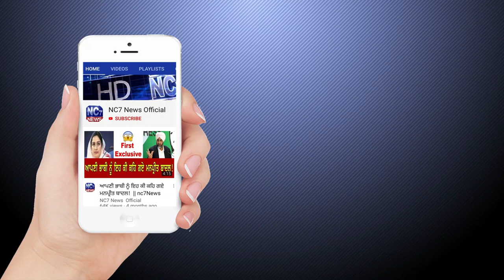23 December 2019 | Today's Hukamnama | Harmandir Sahib | Golden Temple, Amritsar | Nc7News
23 December 2019 Live Golden Temple ( Hukamnama Darbar Sahib ) Amritsar Live || Nc7_News || Live || Darbar Sahib

Keywords.-
1,hukamnama,
2 ,hukamnama sri darbar sahib,
3 ,sri darbar sahib amritsar,
4 ,today hukamnama sri darbar sahib,
5 ,todays hukamnama harmandir sahib,
6 ,todays hukamnama harmandier sahib golden temple amritsar,
7 ,todays hukamnama,
8 ,daily hukamnama from darbar sahib,
9 ,daily hukamanama from darbar sahib today,
10 ,23 December   2019 hukamanama,
11 ,23 December  2019 mukhwak,
12 ,hukamnama sahib,
13 ,daily hukamnama,
14 ,sri darbar sahib,